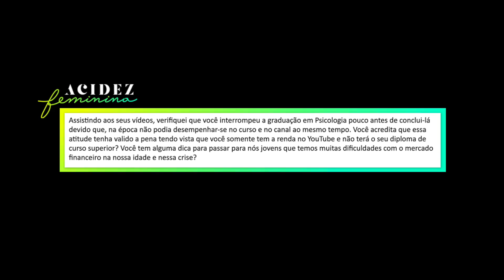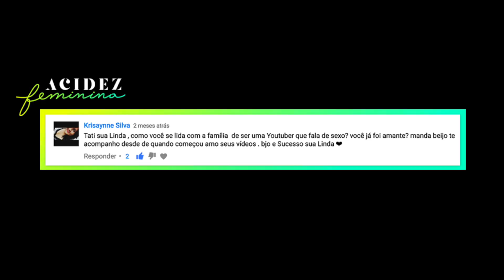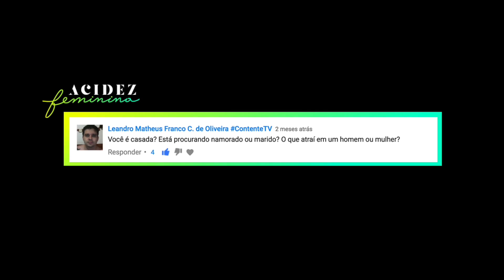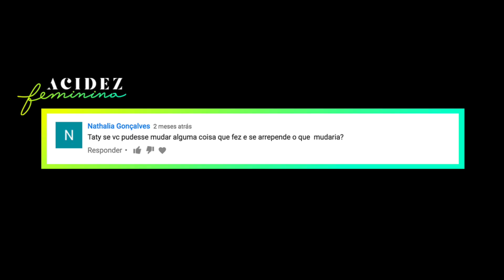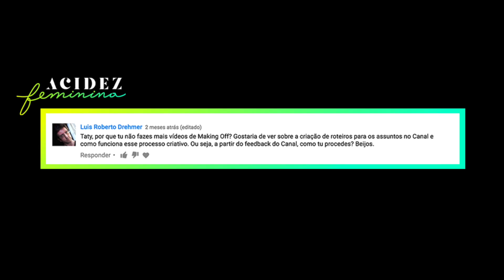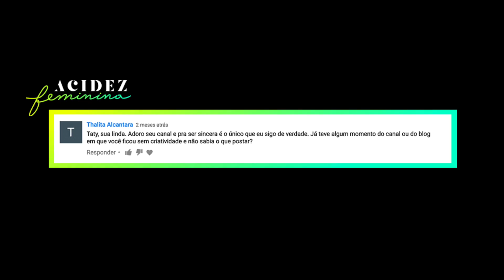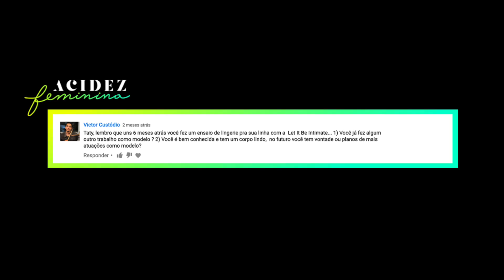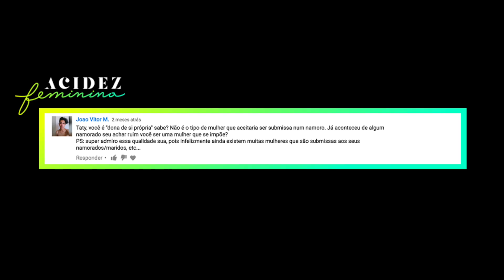TENHO SILICONE? Sou CASADA? Pq abandonei a PSICOLOGIA?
Tô respondendo perguntas que vocês mandaram com as respostas que eu tenho. É isso ai!

➤ INSTAGRAM, SNAPCHAT e TWITTER - AcidezFeminina